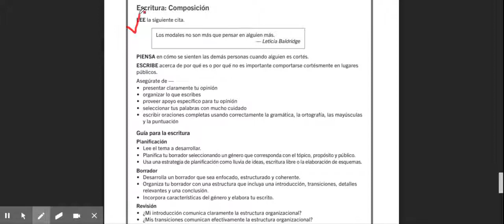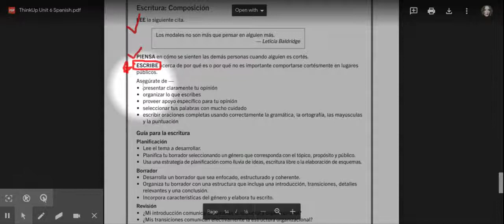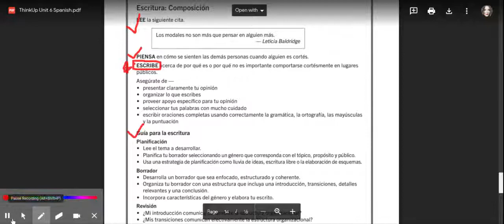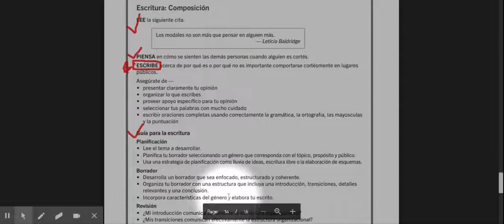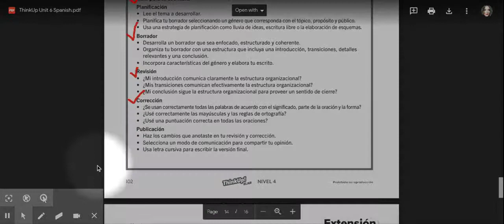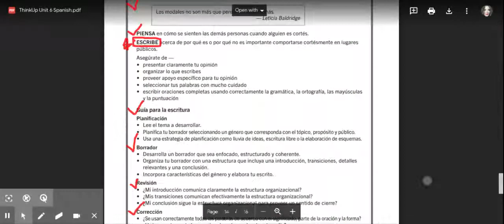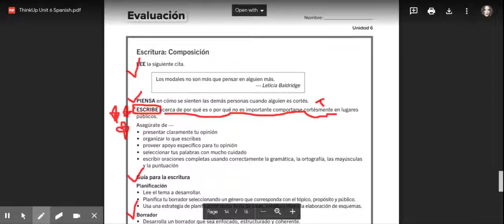Spanish Writing Prompt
Spanish Writing Prompt for remote learning